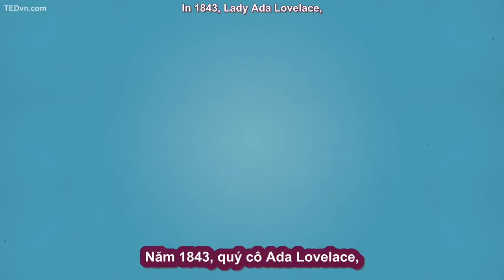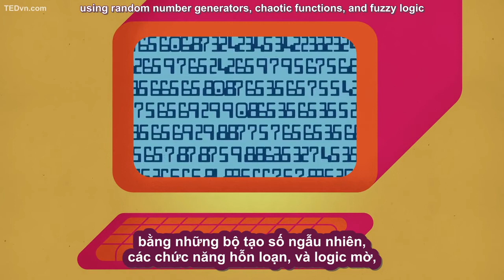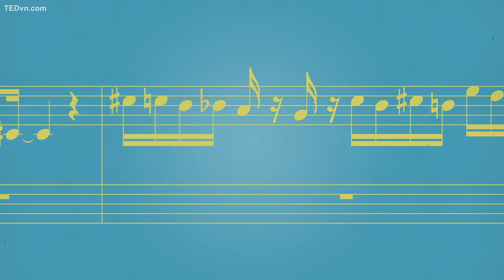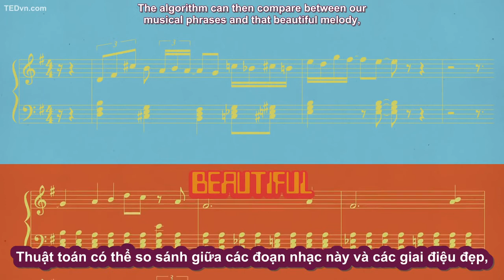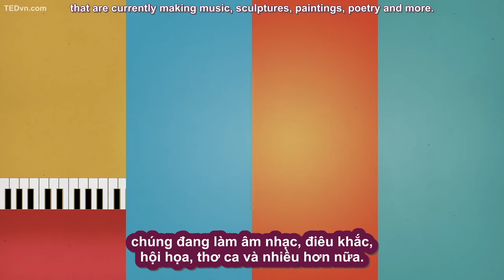050 - [TED Ed Vietsub] Robot có sáng tạo không - Gil Weinberg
050 - [TED Ed Vietsub] Robot có sáng tạo không  -  Gil Weinberg.